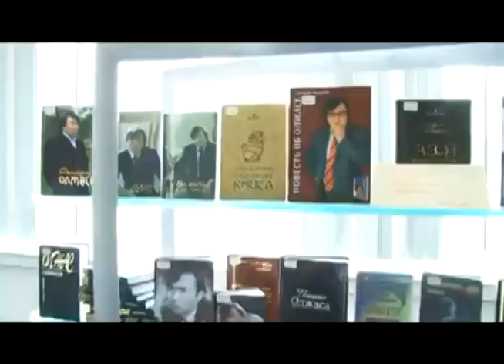про казахскую интелегенцию и самоопределившихся казаков в Казахстане или "с осинки ждут апельсинки"?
1. КИВИ КОШЕЛЁК 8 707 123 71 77
2. HALYK BANK 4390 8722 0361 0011
YERGALI KOPEEYEW
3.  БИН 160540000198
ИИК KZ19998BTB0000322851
СФ АО «Цеснабанк»
БИК; TSESKZKA